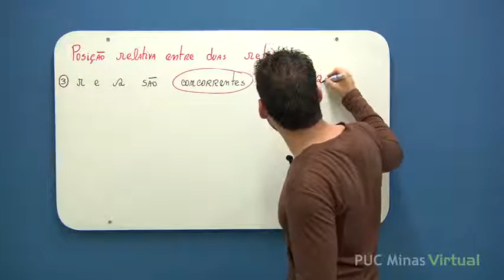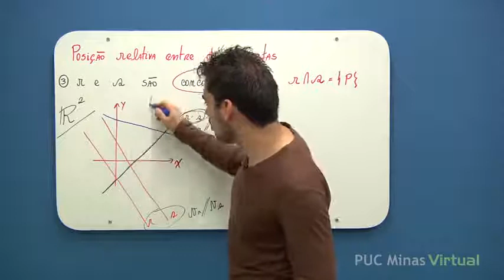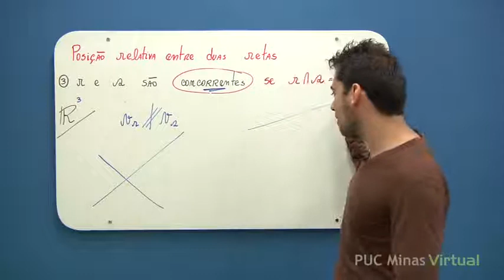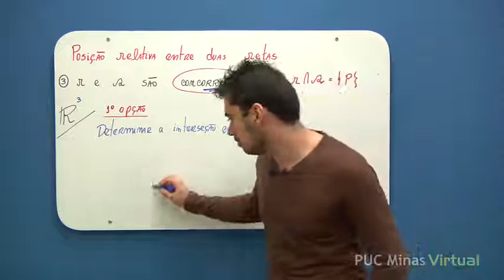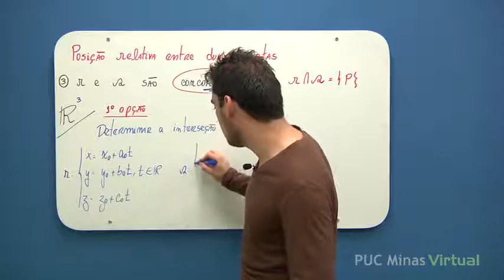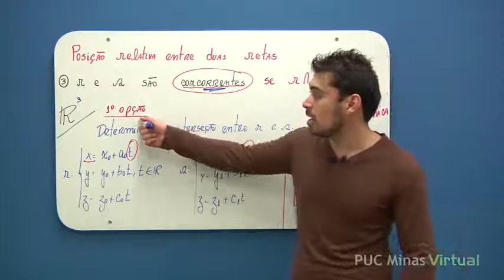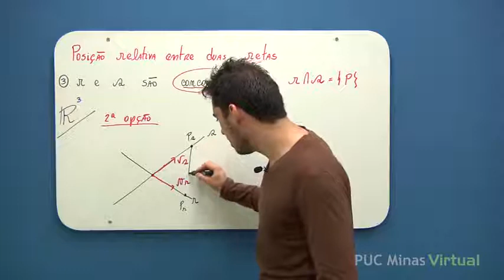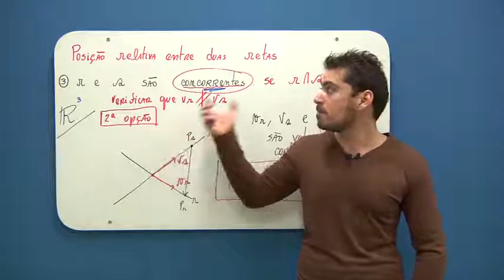Posição Relativa entre Duas Retas 02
Posição Relativa entre Duas Retas